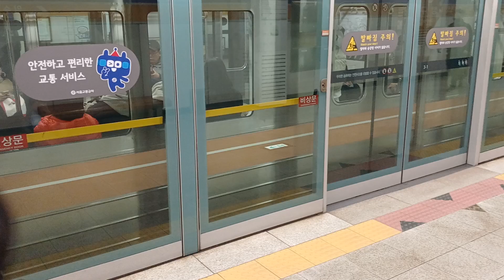서울교통공사 6호선1차분 응암순환행 608편성 청구역진입